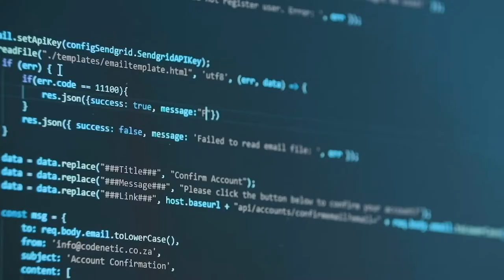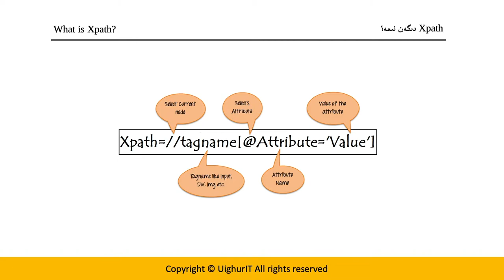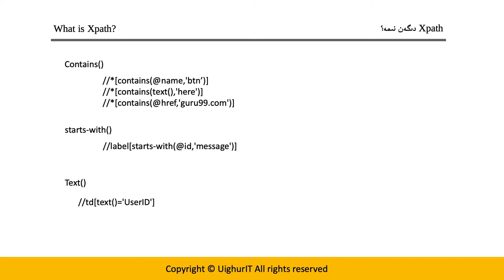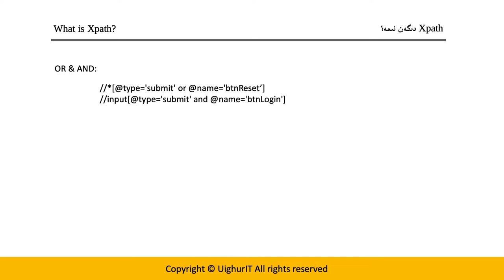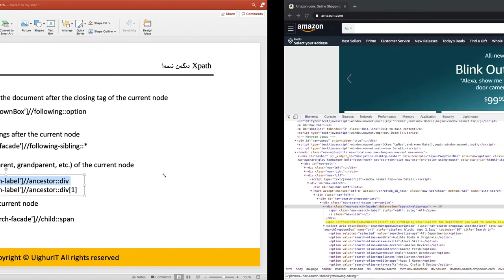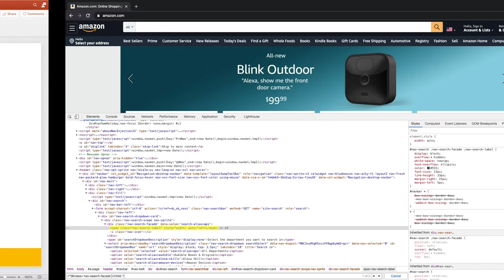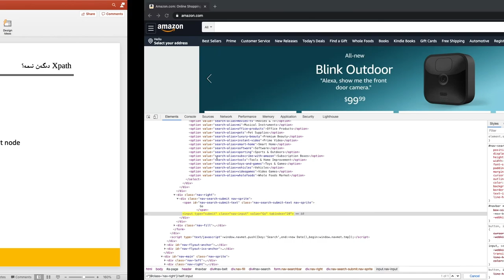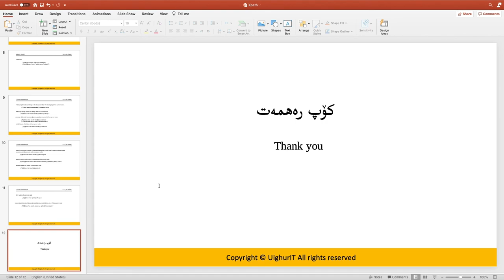QA Test Automation | سۈپەت تەكشۈرۈشنى ئاپتۇماتلاشتۇرۇش 7.قىسىم